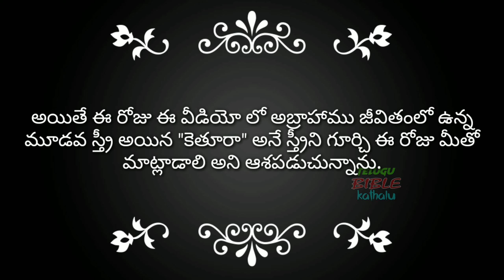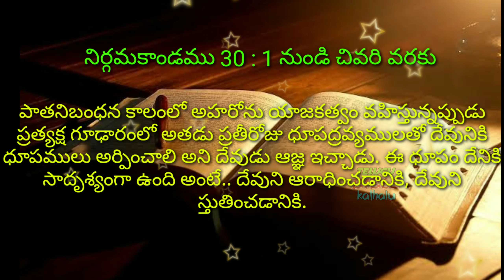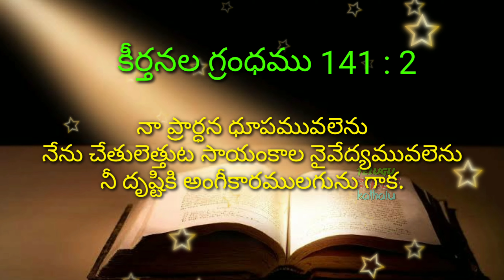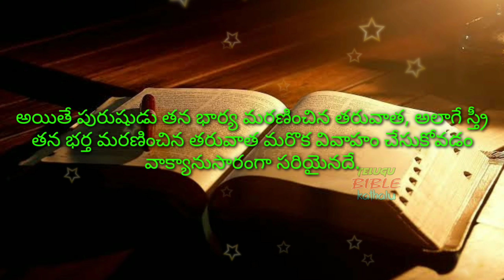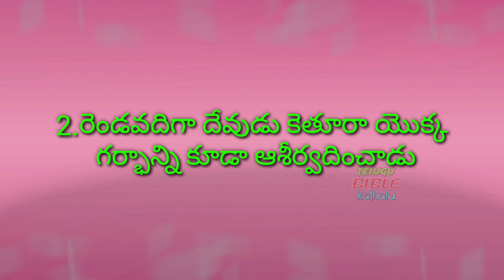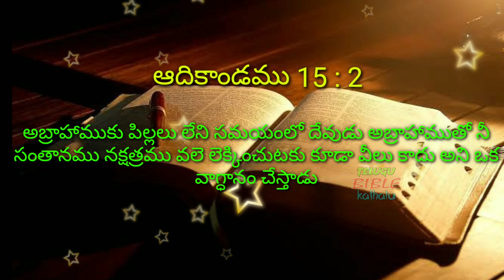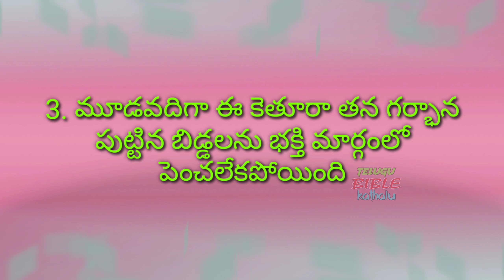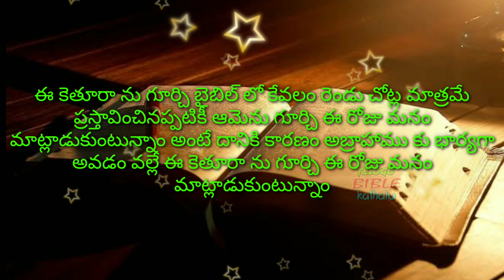అబ్రాహాము జీవితంలో మూడవ స్త్రీ అయిన "కెతూరా" గురించి || keturah Story || Telugu Bible Kathalu